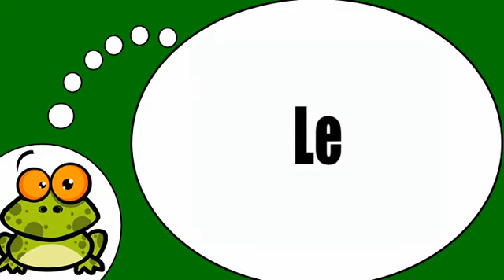Baro luuqada Faransiiska # Les Pronoms COD